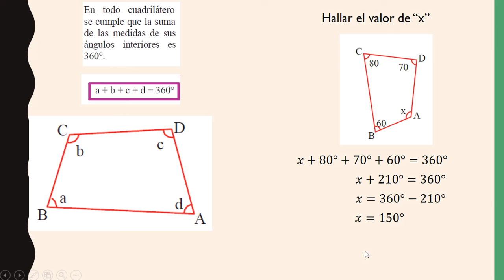PRIMARIA INTERMEDIA: S25 Geometría: Cuadriláteros: Propiedades